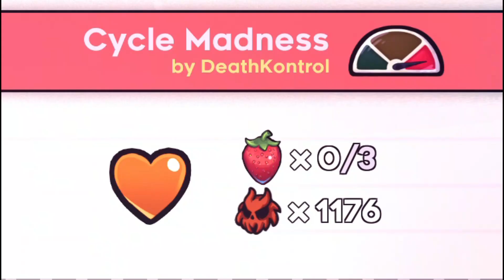2020 Spring Collab - Cycle Madness by DeathKontrol [Expert Lobby]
divertido, quién lo diría